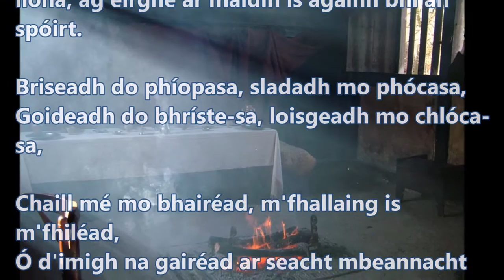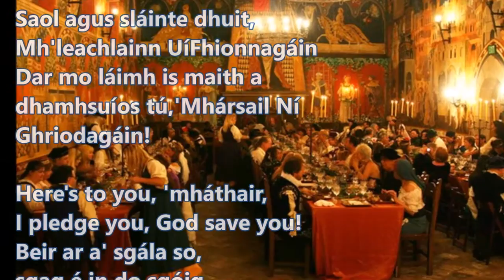Pléaracha Uí Ruairc - Planxty O Rourke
Aodh Mac Gabhrain/Turlough O Carolan c1720 sung by Seán O'Sé